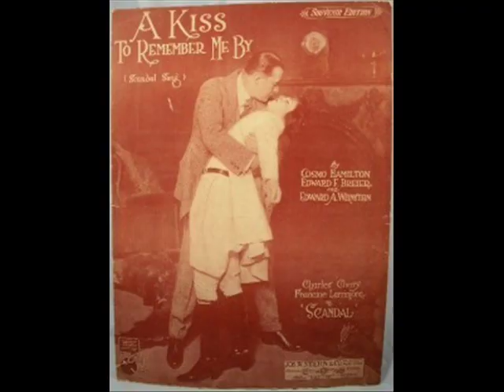Eddie Cantor - Charley My Boy 1924 Roaring 20's Vintage 1920's Lovers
Columbia 182-D - 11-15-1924 This Song Peaked On US Music Charts At #3 In 1924 (6 weeks) For Eddie.
"Charley, My Boy" is a song written by Gus Kahn and Ted Fiorito in 1924. The sheet music was published for voice and piano.
The refrain is four lines, of which the first two are:
Charley, my boy; oh, Charley, my boy
You thrill me, you chill me, with shivers of joy
It is sung from the viewpoint of a woman enamored of a man whom she finds to be an exceptional lover, even better than Romeo:
And when we dance, I read in your glance
Whole pages and ages of love and romance
They tell me Romeo was some lover, too
But boy, he should have taken lessons from you
The song was introduced by the legendary singing comedian Eddie Cantor who recorded it for Columbia Records in 1924. It was recorded by several of his contemporaries, including Billy Murray. Murray's version is wrapped inside a lively instrumental that is clearly intended for dancing the Charleston or other popular Jazz Age dances. Murray's version featured a short instrumental interlude between the two sets of verses, which included a bar from an earlier Murray recording with a similar theme, also introduced by Eddie Cantor:
He's not so good in a crowd,
But when you get him alone,
You'd Be Surprised.
Eddie Cantor (January 31, 1892 -- October 10, 1964) was an American "illustrated song" performer, comedian, dancer, singer, actor and songwriter.
Familiar to Broadway, radio, movie and early television audiences, this "Apostle of Pep" was regarded almost as a family member by millions because his top-rated radio shows revealed intimate stories and amusing anecdotes about his wife Ida and five daughters. Some of his hits include "Makin' Whoopee", "Ida", "If You Knew Susie", "Ma! He's Makin' Eyes at Me", "Margie" and "How Ya Gonna Keep 'Em Down on the Farm (After They've Seen Paree?)" He also wrote a few songs, including "Merrily We Roll Along", the Merrie Melodies Warner Bros. cartoon theme.
His eye-rolling song-and-dance routines eventually led to his nickname, "Banjo Eyes". In 1933, the artist Frederick J. Garner caricatured Cantor with large round eyes resembling the drum-like pot of a banjo. Cantor's eyes became his trademark, often exaggerated in illustrations, and leading to his appearance on Broadway in the musical Banjo Eyes (1941).
His charity and humanitarian work was extensive, and he is credited with coining the phrase and helping to develop The March of Dimes.